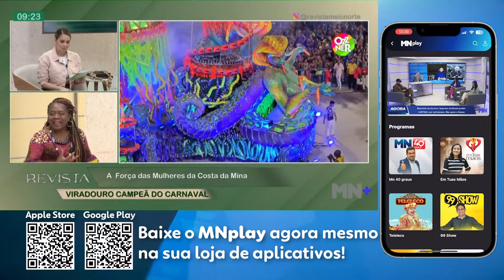A força das mulheres da Costa da Mina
A revista eletrônica matinal da Meio Norte traz, diariamente, dicas, informações, instruções, moda, culinária e o debate de assuntos importantes, além de muita música e descontração, de segunda a sexta, às 08h30, no comando de Karla Berger.